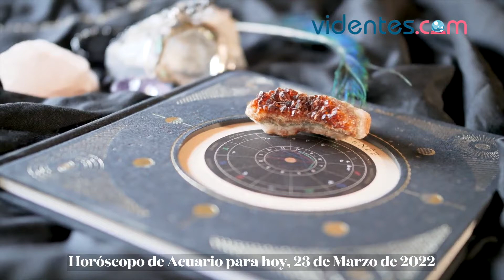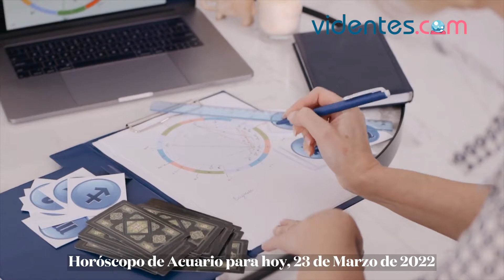HORÓSCOPO DIARIO 💖💘🌞 ACUARIO ♒️ MIÉRCOLES, 23 DE MARZO DE 2022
Horóscopo de hoy, miércoles 23 de Marzo de 2022. El horóscopo para hoy: descubre tu futuro gracias a mi horóscopo diario para ti.